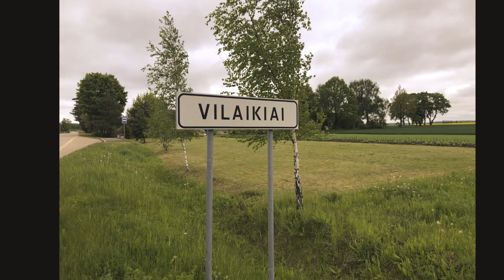Vileikių dvaras,Radviliškio raj. ,Lietuva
LT. Albumas. Mano atrasti dvarai Lietuvoje. 2018 m.įraštas į Kultūros vertybių registrą.